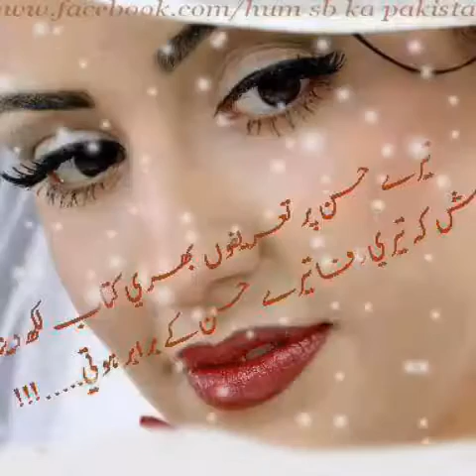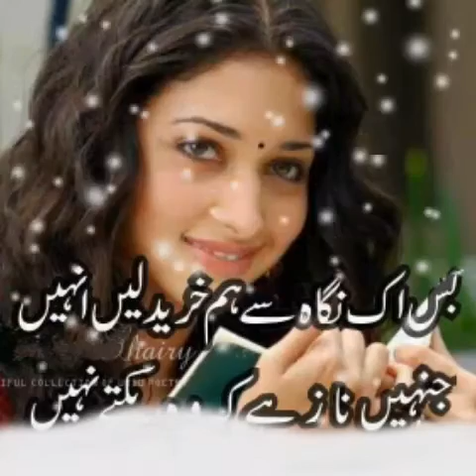Nazia Iqbal mast Song Da Shazalmi Ghara ki Wachawy lasuna Der khwand kye